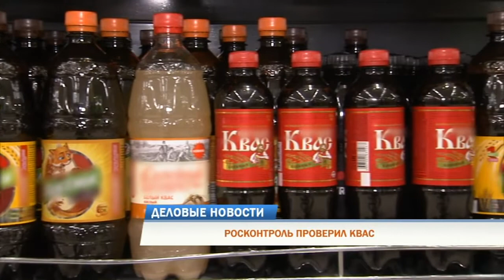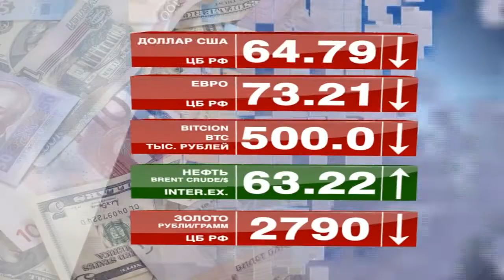Деловые новости 10.06.2019